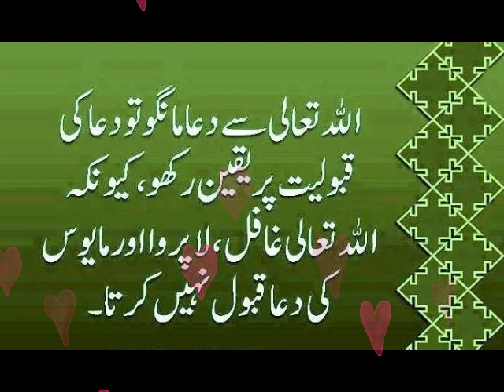Aafaq Kay Har Har Goshay Mein Quran Suna Kar Dam Lena